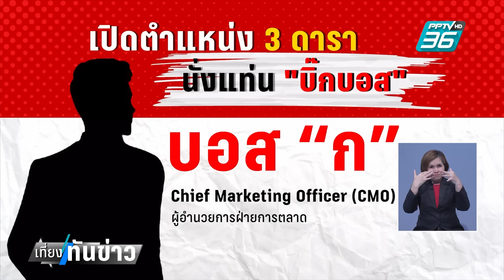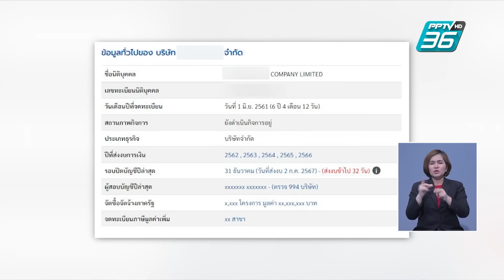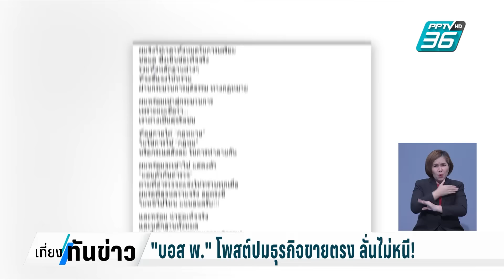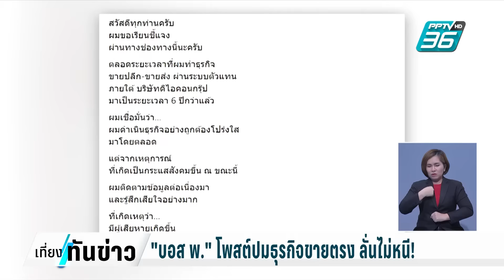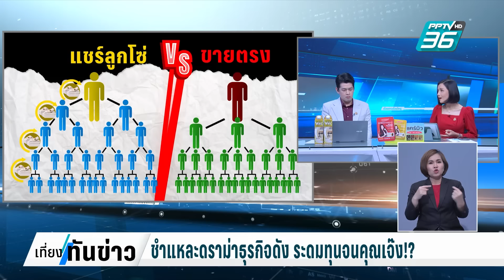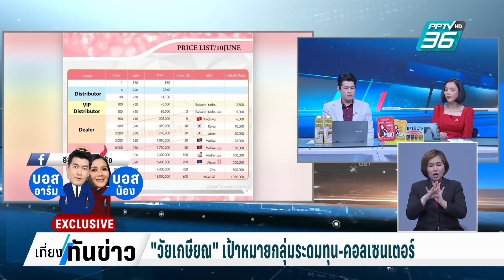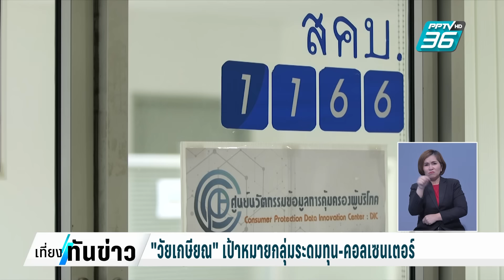Exclusive ชำแหละดราม่าธุรกิจดัง ระดมทุนจนคุณเจ๊ง!?| เที่ยงทันข่าว | 10 ต.ค. 67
จากดราม่าธุรกิจดังเรื่องนี้เราไปคุย อาจารย์ผู้เชี่ยวชาญทั้งด้านของการทำการตลาดและการสื่อสาร ยืนยันว่าจาก สิ่งที่เราเห็นธุรกิจดังกล่าวไม่ใช่การขายสินค้า แต่คือการระดมทุนอย่างชัดเจน สินค้าเป็นเพียงส่วนหนึ่งที่ทำให้ถูกกฎหมายและเป็นตัวกลางทำให้คนที่เข้ามาเป็นเครือข่ายเชื่อถือ เช่นเดียวกับดารา คนดัง และการใช้คอร์สความรู้เป็นประตูดึงคนเข้ามา แต่สุดท้ายคนที่จะรวยจากธุรกิจเหล่านี้คือคนที่อยู่ด้านบนสุดเท่านั้น